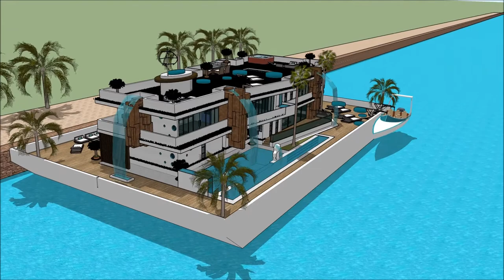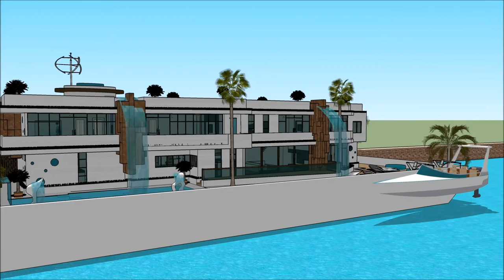Αρχιτέκτων πολυτελές αρχοντικό σπίτι νερού σύγχρονη αρχιτεκτονική Sketchup σπίτι νερού αρχοντικό 3d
The floating house villa houseboatzania launching an innovative high-end luxury yacht floating house villa mansion home design potentially as a display of exhibition of the Αρχιτέκτων πολυτελές αρχοντικό σπίτι νερού σύγχρονη αρχιτεκτονική Sketchup σπίτι νερού αρχοντικό 3d .

The collection of the Floating house villa houseboatzania concept of Αρχιτέκτων πολυτελές αρχοντικό σπίτι νερού σύγχρονη αρχιτεκτονική Sketchup σπίτι νερού αρχοντικό 3d  consists of high luxury and architectural art pieces in minimalism combined with living on the waterfront of the harbour.

The floating house villa mansion yacht design has the basis to sustain living with high standards and contemporary structural design - Αρχιτέκτων πολυτελές αρχοντικό σπίτι νερού σύγχρονη αρχιτεκτονική Sketchup σπίτι νερού αρχοντικό 3d  with numerous of prospects for excessive living and celebrating the desire of life worldwide: